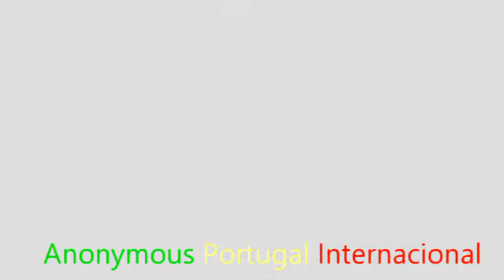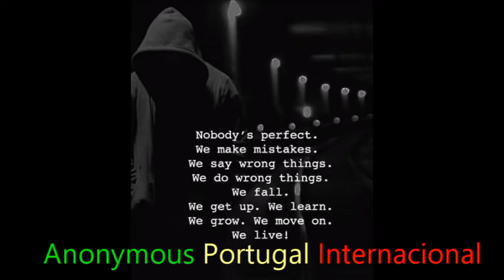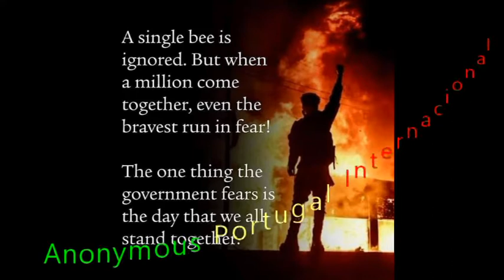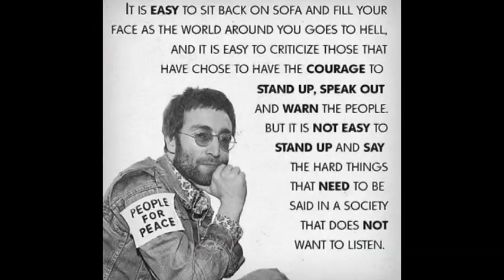Wake up - Anonymous 2020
To dream of success is to set a goal of where you want to be; to wake up, take action, and achieve it is what true success is all about
Idowu Koyenikan, Wealth for all Africans: How Every African Can Live the Life of Their Dreams

Disasters work like alarm clocks to the world, hence God allows them. They are shouting, 'Wake up! Love! Pray
Criss Jami, Killosophy

Wake me up, you said

But I was sleeping, too
I was dreaming

But now I"m waking up
Still waking up

I can see the sun
Maggie Stiefvater, Forever

It’s not like I planned it. I never woke up from some rosy dream and said, “Okay, world, today I’m gonna spaz
 Shannon Celebi, After Spring Comes

Wake up, live your life and sing the melody of your soul
Amit Ray, Enlightenment Step by Step

There is nobody to wake up eternal seekers
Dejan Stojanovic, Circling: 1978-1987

Each day, wake up with a plan. Don’t just approach your days in an unfocused void. That state of mind leaves too much room for discontent, opposition, unhappiness and hopelessness
Carlos Wallace, The Other 99 T.Y.M.E.S: Train Your Mind to Enjoy

We all have a monster inside us; just try to not wake it up
― M.F. Moonzajer

I woke up dead.
Not only dead...but in hell.
I had always been somewhat sketchy on what the afterlife - were there actually such a thing - would be like for a person such as I. From all accounts and all my imaginings, I figured it would be one of two things. Either I would be surrounded by great, burning masses that were endlessly immolating souls in torment... or else I would find myself trapped within my own mind as a helpless bystander, condemned to watching me live out my life over and over again and powerless to do anything to change any of it. When idle speculation prompted me to dwell on these two options, I would find myself drawn invariably to the former, since the later was just too hideous to contemplate.

I was almost afraid to open my eyes, because once I did, I would know one way or the other. Perhaps I could have just lain there forever. Perhaps I was supposed to. Perhaps that was my true condemnation: to simply reside in hell with my eyes closed afraid of opening them lest matters deteriorate even further than they already had. This, in turn, made me dwell on the fact that every time I had believed things couldn’t get worse, they promptly had done so with almost gleeful enthusiasm
Peter David, The Woad to Wuin

Expect us

and

Anonymous Portugal Internacional